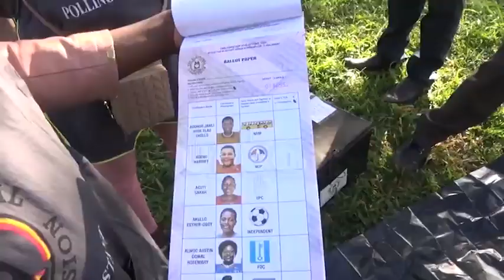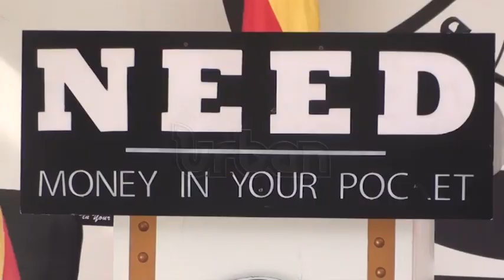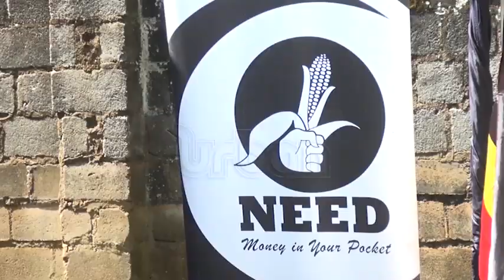FDC distances itself from NRM collaboration talk